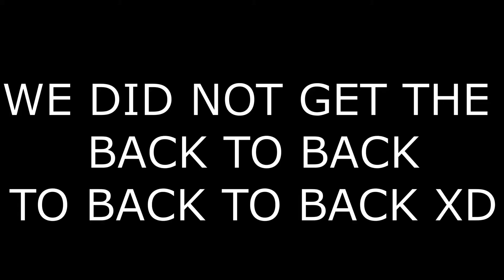THE BEST MP7 (NO RECOIL) FOR WARZONE! (Warzone)